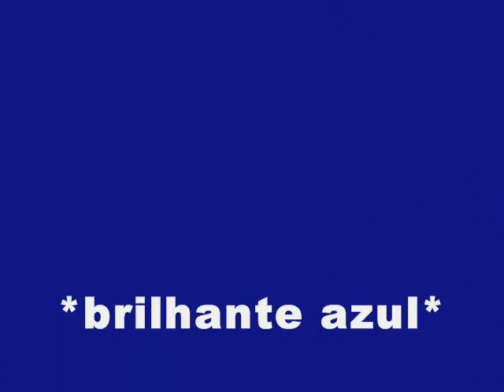daniel diau-brilhante azul vol 1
daniel diau-brilhante azul volume 1